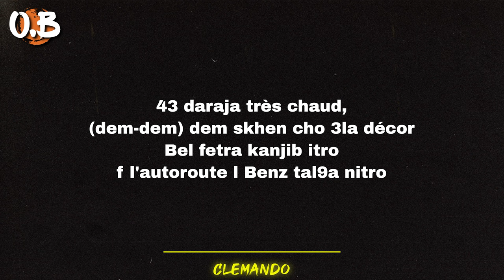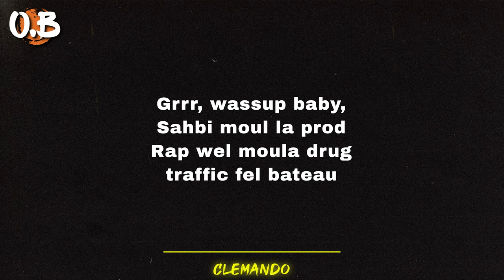Clemando - Chabiba (Lyrics-كلمات)🎶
The channel provides you with the lyrics of top songs that are trending right now (in Morocco & the world).
Doing my best to provide you the correct lyrics.